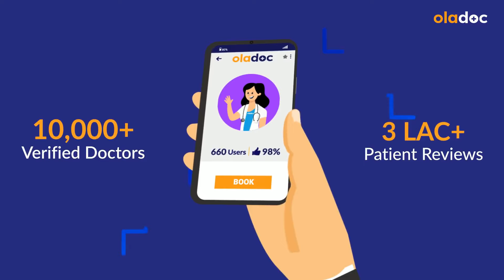Top 5 Tips For Babies In Winter - Sardi Men Bacho Ki Care - How To Take Care Of Your Child In Winter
Winter has a completely different meaning for mothers, especially for new mothers who have to look out for their newborns. While winters in Pakistan are lovely, the ongoing constant cases of fever and flu can be tiresome for mothers of babies and young children.

Dr. Qamar Jehan is one of the best gynecologists practicing at Mumtaz Hospital in Lahore.

For mothers, winters come with an onslaught of cold, flu, dry skin, and stuffed noses for the babies. Here are the tops 5 tips for you that can help you this winter take care of your babies and children.
- use layers to dress up your baby
- use low temperature
- keep babies indoor
- use humidifiers
- use lightweight blankets
- give them healthy foods

If you want to learn more about how to take care of your child in winter watch the video now!